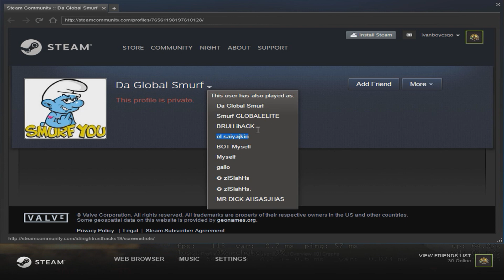MI NUEVO KARAMBIT!! | ROAD TO GLOBAL #2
Espero que te haya gustado!! un saludo.